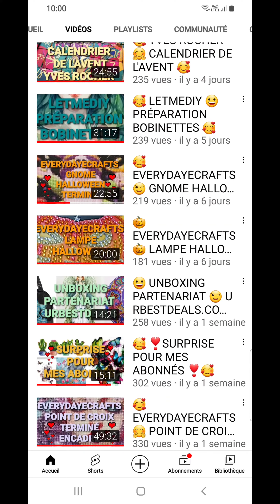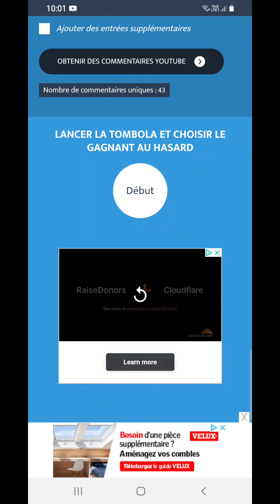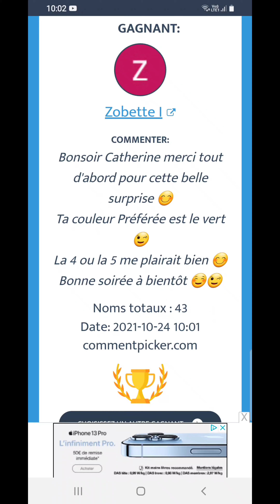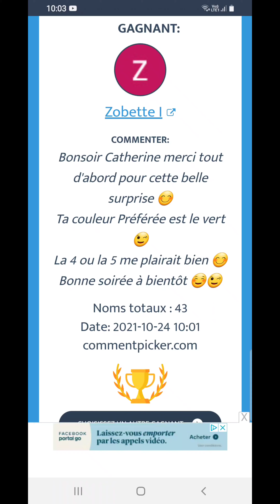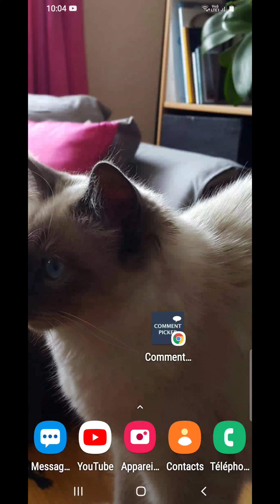❣🥰 RESULTAT SURPRISE POUR MES FIDÈLES ABONNÉS 🥰❣